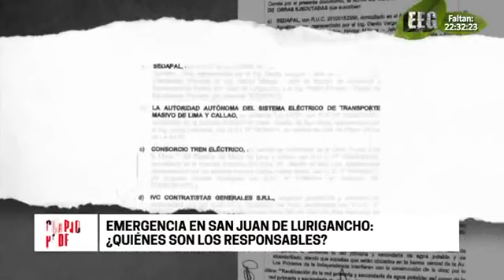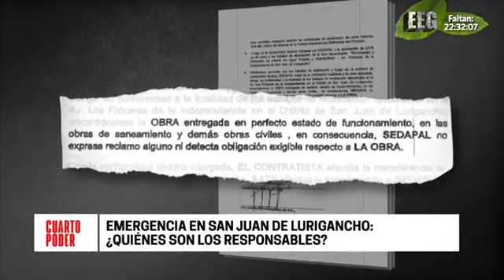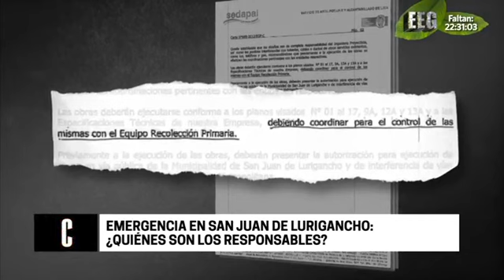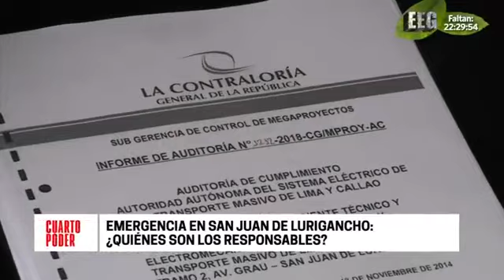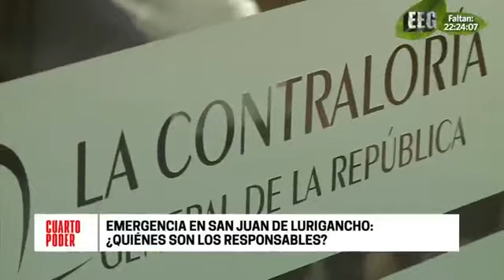Emergencia en SJL ¿Quiénes son los responsables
Tras la inundación de aguas servidas que sufrió el distrito de San Juan de Lurigancho, las primeras explicaciones del ministro de Vivienda Javier Piqué y el presidente de Sedapal señalaron a que hubo una supuesta presión que las estructura de la estación Pirámide del Sol ejerce sobre las tuberías subterráneas, luego se presentó una segunda hipótesis como un supuesto mal diseño y una defectuosa instalación. En la construcción del tramo 2 de la Línea 1 del Metro de Lima, para esta obra el consorcito Tren Eléctrico. Con el proyecto aprobado por Sedapal, se inició los trabajos de reubicación de la tubería y 11 meses después entregó la obra a Sedapal, AATE, Consorcio Tren Eléctrico e IVC Contratistas Generales. En tanto, la tesis del gobierno sobre el origen del aniego encuentra correlato en una auditoría que la Contraloría realizó el año pasado al tramo 2 de la Línea 1 del Metro de Lima. El expresidente Alan García precisó que el segundo tramo de la Línea del Tren Eléctrico fue ejecutado durante el gobierno de Ollanta Humala. El exviceministro de Comunicaciones Jorge Cuba reveló detalles para construir el tramo 2. Relató que el 6 de junio 2011 envió al Ministerio de Transportes una comitiva integrada por su dos vicepresidentes. La Contraloría encontró responsabilidad penal en 14 funcionarios de la AATE.

Fuente: América TV | Cuarto Poder